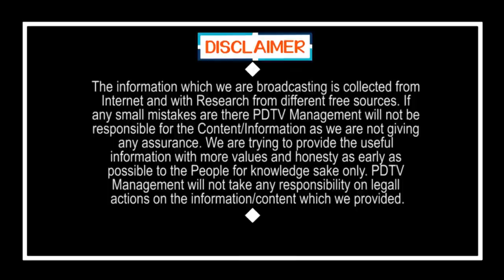Women's Demand for Kallu | కల్లు కయ్యం.. ప్రాణాలు వద్దు.. కల్లు ముద్దు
కల్లు కయ్యం.. ప్రాణాలు వద్దు.. కల్లు ముద్దు | Women's Demand for Kallu | PDTV News